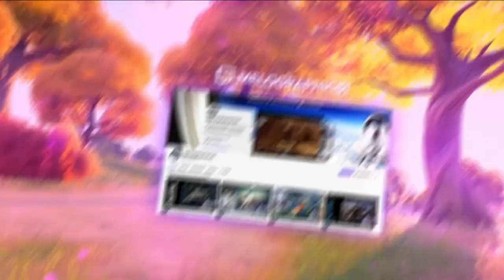Fortnite Battle Royale Gameplay Highlights 0628 | EpicPartner Support-a-Creator MELOGRAPHICS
👀 Check out the new MAdeByMELO Artist Shop with custom-designed apparel and accessories printed to order, graphics and digital graphics for MeloCrew gaming and streaming. PLUS MeloCrew memberships with exclusive perks, freebies, discounts, and access to member-only content and events! 👇

- Elgato HD60+
- Elgato Streamdeck
- Astro A40 TR Headset & Mixamp
- Z League Free & Paid Tournaments (Free $2 Credit Fortnite or Warzone after your first event for both you and MELOGRAPHICS): Fortnite Warzone - https:melo.rocks/warzone

In an effort to emphasize transparency in communication, ensure compliance with FTC Guidelines, and comply with the Amazon Associate’s Program Policies (MELOGRAPHICS, MELOGRAPHICS1) would like you to know that some links shared online including but not limited to: websites (melo.graphics, melographics.live, melo.rocks, bio.fm/melographics1), social/content platforms (@melographics1) are affiliate links. As a gamer, streamer, content creator, and graphic designer; I chose to join select Affiliate and Partner programs only after personally using a product or service and believing that it would also offer value to others. Where characters or space may be limited (e.g. social posts, chat, mobile, etc.) the content may include one of the following tags or mentions to reemphasize that it’s an affiliate link: “paidlink”, “ad”, or “CommissionsEarned”, “affiliate”, “sponsored”, “AmazonAssociate”, “partner”, "promolink", EpicPartner "comissionspaid"etc. Affiliates and Partners include (paid affiliate links): Envato | Placeit, Canva, Fiverr, Gamer Wear, Lightstream, Amazon Amazon Associates, NoName Nerd, Rebel Nutrition, Epic Support-A-Creator Program, Own3d.tv & Own3d Pro, Voicemod, and any other links to a 3rd party website promoting a product or service.
MELOGRAPHICS is a participant in the Amazon Services LLC Associates Program, an affiliate advertising program designed to provide a means for sites to earn advertising fees by advertising and linking to amazon.com.

6/28/21